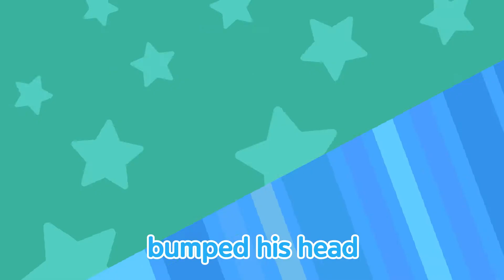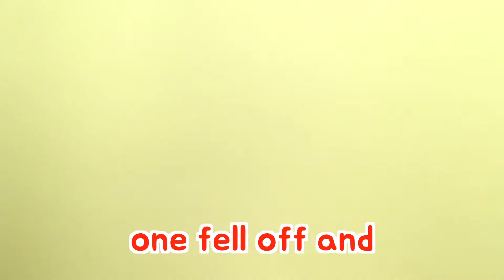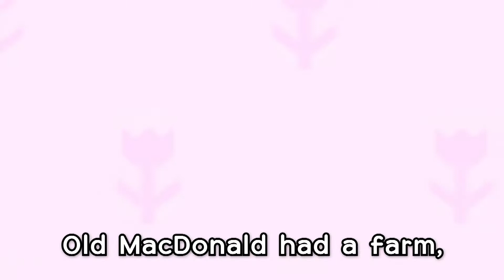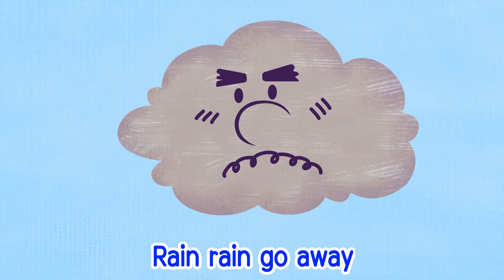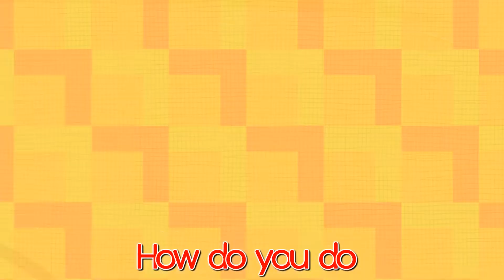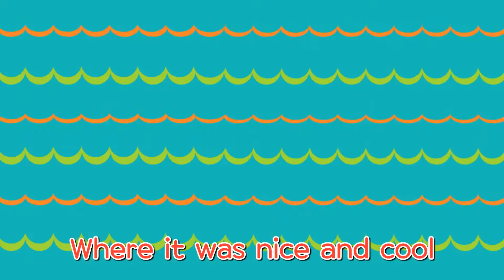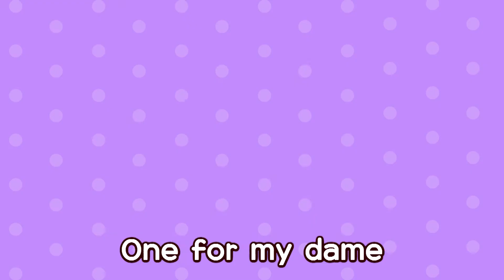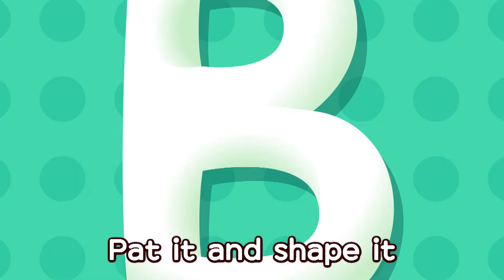Titipo song l Five little monkeys (+60 mins) l Animal songs l Titipo Titipo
Say hi to Tayo's new friend - Titipo! Titipo is the new train in town and he's ready to meet his new friends on YouTube this summer!

Who's ready to watch the fun adventures of Titipo? He might be a little train but he surely knows how take people to destinations.

Come to Tayo's YouTube channel this summer to meet the newest member of the family. Titipo!